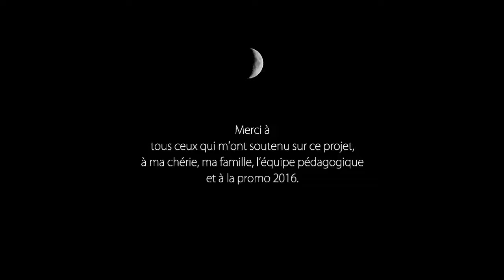Bisou 3D Animated short film from Alex Chauvet 2